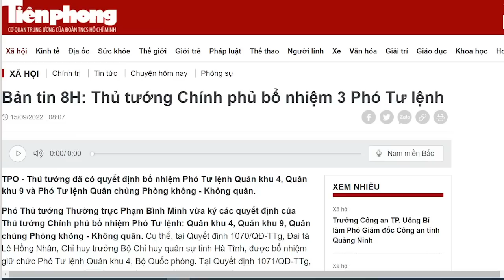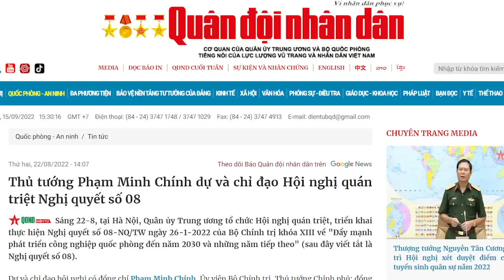Nước cờ bạo, Thủ Chính giành “gươm” chiến Tổng?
Hội nghị Trung ương 6 sắp diễn ra tại Hà Nội, ghế 4 tru sẽ được sắp xếp ở đây.
Cuộc tranh giành trong đảng đang diễn ra ngày một khốc liệt.